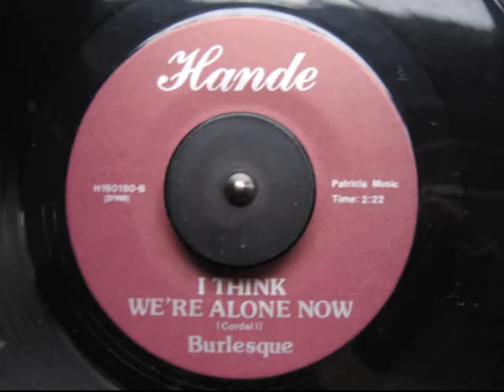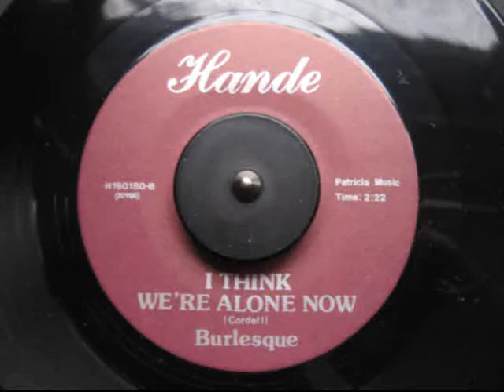Burlesque Tommy James I Think We're Alone Now-7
Jeff "The Wildman" Willkomm breaks loose on the Burlesque B-side of their 45 released in 1980.